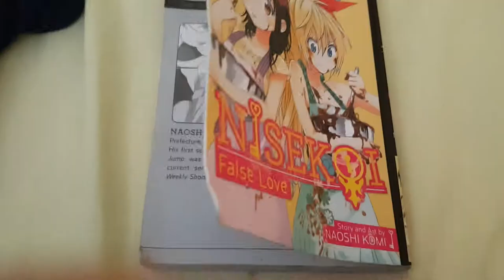Nisekoi - Manga series #8 : Naoshi Komi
The Nisekoi Manga Series - #1

LAST MINUTE:

It's hate at first sight when Raku Ichijou first meets Chitoge Kirisaki. But much to their chagrin, these two are forced to act to keep peace between their feuding families. As Chitoge gets more and more acclimated to her life at Japan, she finds herself spending more time with Raku and her newfound freinds, most of whom have a concern on Raku as well! But now that its Valentines day, will Chitoge and freinds find the nerve to give Raku their homemade chocolates?!